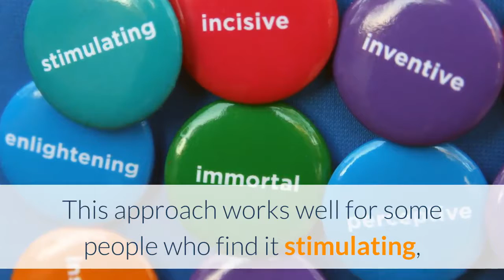Soft is hard: Building resilience with loving kindness meditation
In our workplaces today, personal development is seen as key.  It is common to hear the adage of ‘no pain, no gain’ and people are given stretch assignments, with the best of intentions, that push them out of their comfort zones. This approach works well for some people who find it stimulating, generating positive stress responses. However, previous studies have found there are also many people who respond negatively in the same situation. Employees who become distressed by the challenges of the workplace often have reduced performance, long-term chronic stress, and negative mental and physical health (e.g. depression, anxiety, headaches, diabetes, ulcers and heart disease). The ability to cope under pressure is important to ensure our well-being and has been linked to resilience.